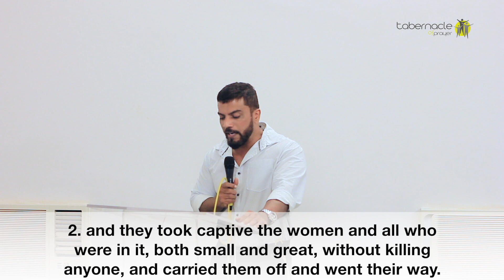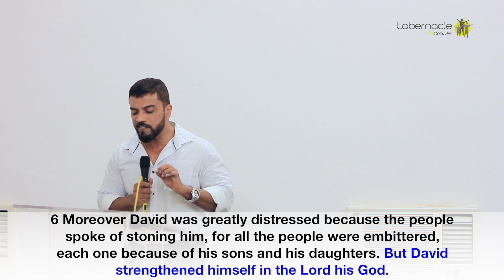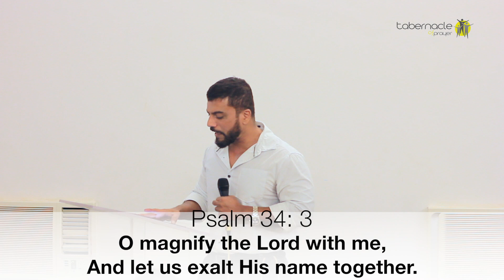ENCOURAGE YOURSELF IN THE LORD Pr. Subi Samuel, 13th August 2017